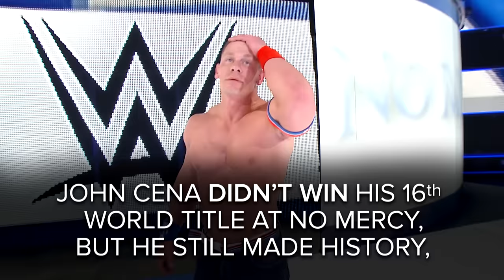John Cena achieves historic feat at No Mercy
Even though John Cena left No Mercy's WWE World Championship Match empty-handed, he still accomplished something that no Superstar has ever done before.